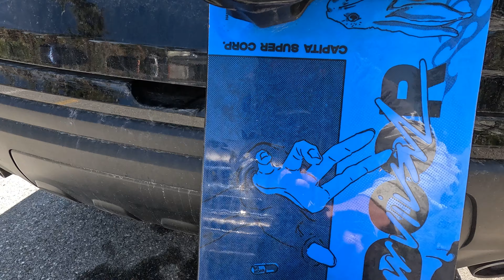Pond Skim Snowboarding at Mammoth Mountain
OM Falcon Goggle Save 20% with Code: SPC20